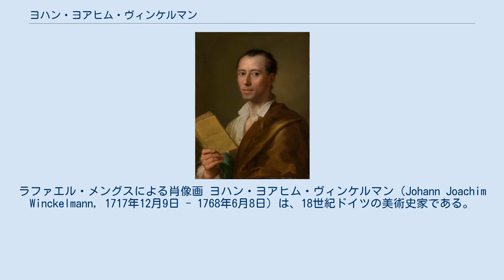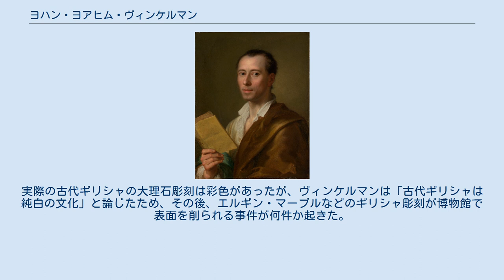ヨハン・ヨアヒム・ヴィンケルマン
ラファエル・メングスによる肖像画 ヨハン・ヨアヒム・ヴィンケルマン（Johann Joachim Winckelmann, 1717年12月9日 - 1768年6月8日）は、18世紀ドイツの美術史家である。
 ブランデンブルクの貧しい商人の家に生まれる。
苦学してハレ大学に入学し、神学を学ぶ。
1743年、ゼーハウゼンで教員となる。
若い頃からホメロスなどギリシャの古典文学に憧れ、独学でギリシャに関する研究を続けた。
 ドレスデンで古代美術のコレクションにふれ、古代の精神に開眼する。
1754年、研究のためプロテスタントからカトリックに改宗する。
1755年、ローマに移住。
1764年『古代美術史』を刊行。
1768年、ウィーンへ行くが、ローマに戻る途中のトリエステでイタリア人に殺害される（ウィーンで授与された金メダルを狙われたためと言われる）。
 『ギリシア芸術模倣論』（1755年）や『古代美術史』（1764年）を著して古代の芸術を賛美し、大きな反響を呼んだ。
ヴィンケルマンは、芸術は自然を理想化すべきもの（美のイデアを表すもの）であり、それは古代ギリシアにおいて達成されている、従って我々が目指すべきは古代ギリシアの模倣である、と説いた。
ヴィンケルマンの著作は新古典主義の理論的支柱となり、ゲーテ、レッシングにも影響を与えた。
 ヴィンケルマンが古代ギリシアの彫刻と考えていた作品の多くは、実際にはローマ時代の模刻であった。
実際の古代ギリシャの大理石彫刻は彩色があったが、ヴィンケルマンは「古代ギリシャは純白の文化」と論じたため、その後、エルギン・マーブルなどのギリシャ彫刻が博物館で表面を削られる事件が何件か起きた。